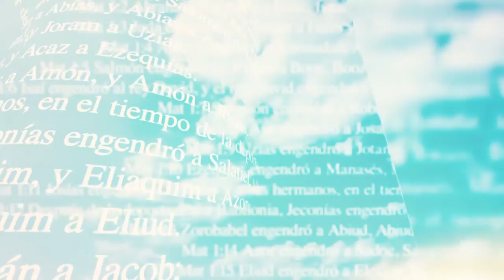Miradas de Fe -21/10/21- 4/4